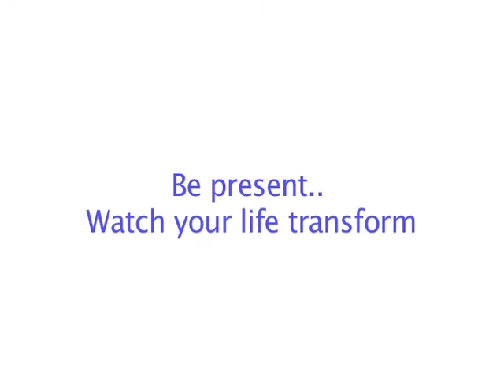Your life is now - part 3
The third tutorial from Your life is now from the modern meditation teaching program. Adrian suggests that you make the present moment your focus and see how life really opens up for you. Be as alive as you can, fully here and now.

Whenever your mind carries you away to past or future, let go of the thought and come back to now. If you have to do it ten thousand times a day that is fine, because each time you come back to now the space between the thoughts gets bigger and bigger. Practice this for a few weeks and see how much better you feel and how much more you get from life.